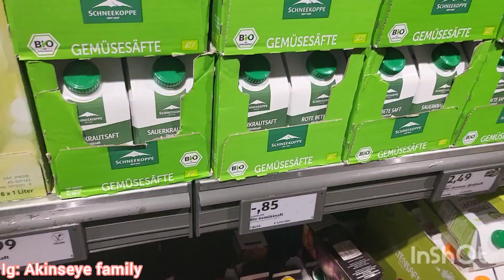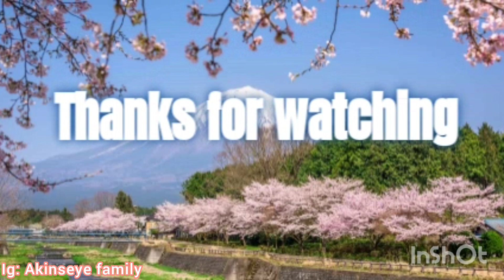VLOG|| unedited vlog || fun weekend ||shopping and more....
beautiful family'

Welcome to our channel, thanks for always tunnig in if you are new here welcome ,my name is Omolola  we are family of four live in Germany.  if you like this channel  consider to subscribe  you are going to love it I cross my heart 💖

AKINSEYE FAMILY

AKINSEYE FAMILY